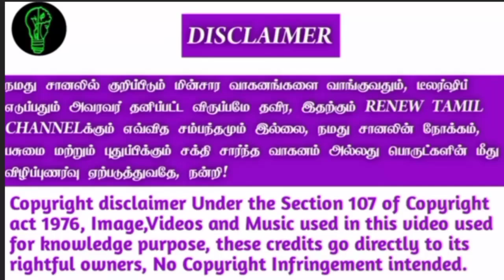VAATHI COMING || SIMPLE ONE DELIVERY CONFIRMED!!! || RENEW TAMIL